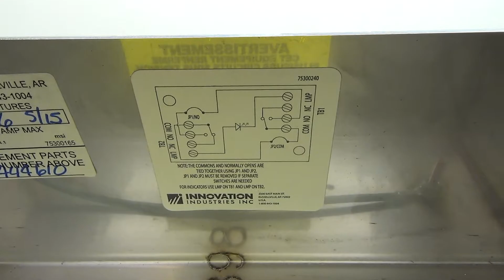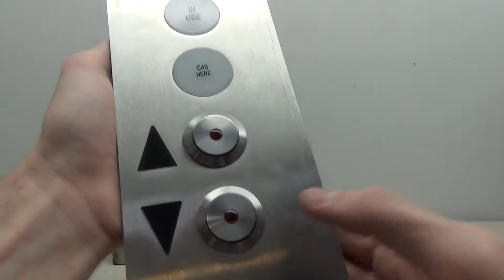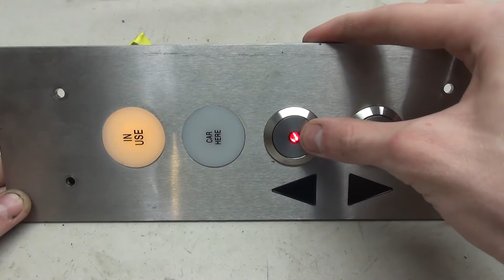Wiring an Innovation NEMA-4 Elevator Button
Today's project is an interesting Innovation elevator button. My guess is was designed for a freight elevator (though I don't know for sure). The wiring for this is just like other modern Innovation buttons, only this time, I wired in the "in use" and "car here" lights to the buttons.